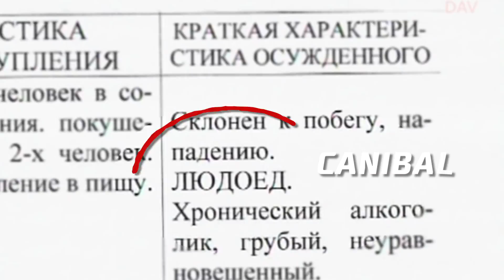Porque Ninguém Nunca Escapar Dessa Prisão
Como é equipada a prisão mais segura do planeta? Em que condições estão os presidiários da infame prisão da Índia? E como os criminosos mais perigosos são condenados à prisão perpétua? Hoje você vai saber essas respostas, bem como todos os detalhes mais interessantes sobre as diferentes prisões ao redor do mundo. Aqui é o Infinito, e neste episódio vou mostrar a vocês a prisão mais segura do planeta da qual nenhuma pessoa escapou, e falar sobre as prisões mais inexpugnáveis e brutais do mundo! Vamos!